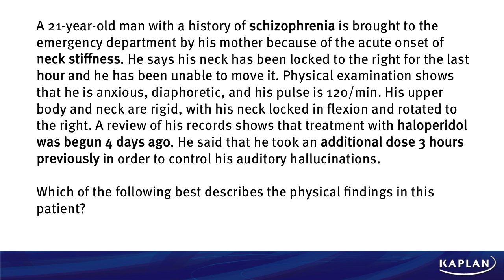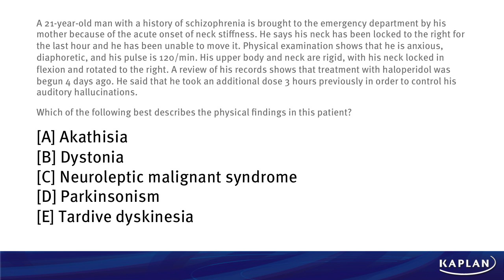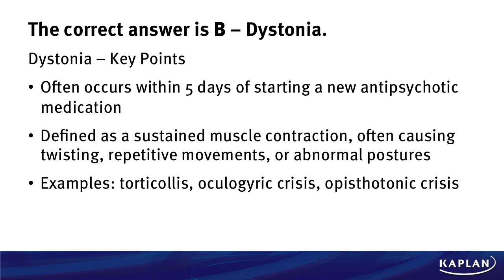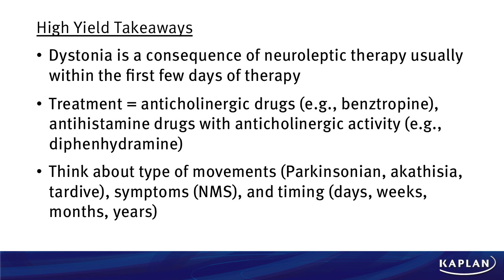Qblast Episode 7: USMLE® Question Review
Practice smarter with Kaplan Medical's USMLE® Step 1 Qbank -- free! Quality, exam-like questions are the secret to a higher score on Step 1.